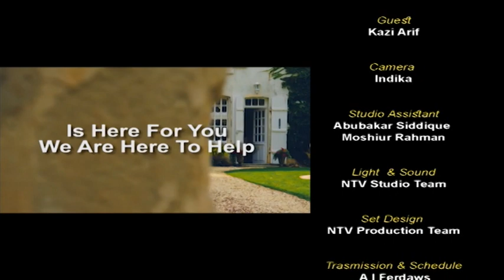Property Show With Kazi Arif